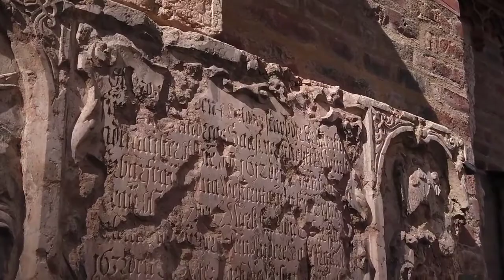Some Famous Archaeological Sites Part 1 || آثار قدیمہ کے چند مشہور مقامات پارٹ 1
Pakistan, tourism is a growing industry. ... Pakistan was ranked The Best Holiday Destination for 2020 and was also declared the third-highest potential adventure destination in the world for 2020. As security in the country improves, tourism increases; in two years, it has increased by more than 300%.